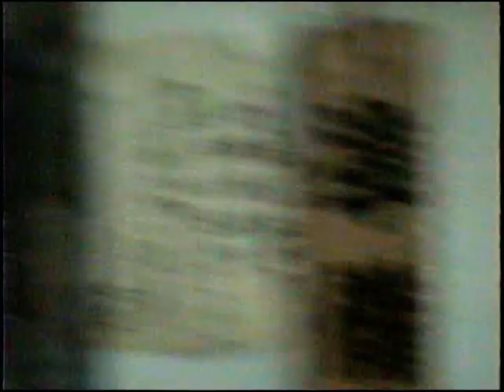Veteran Wrestlers discuss gimmick idea for DYLAN KAGE